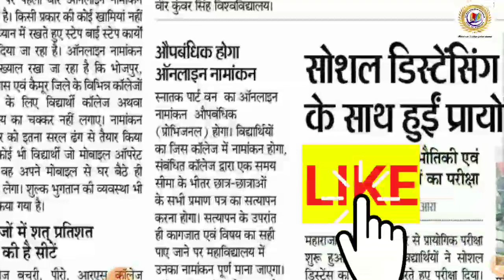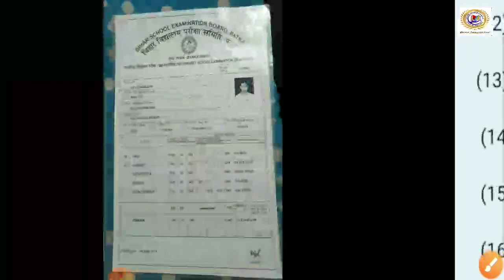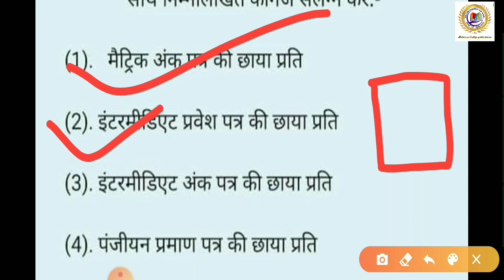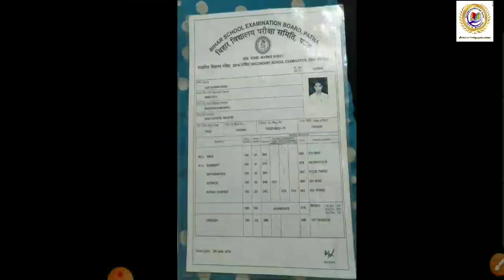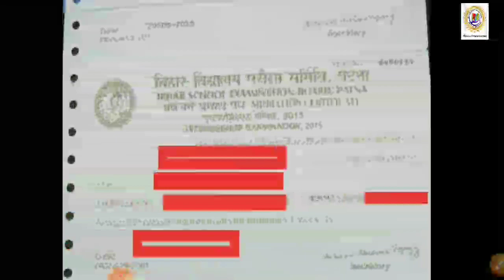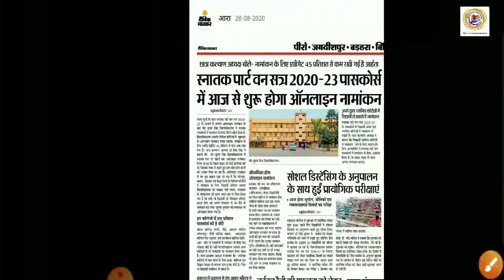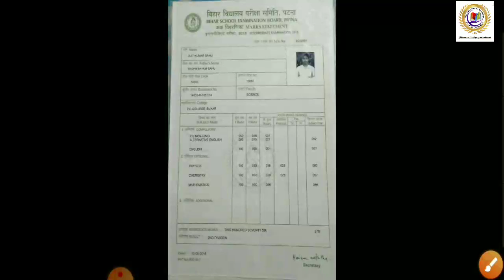Vksu New Admission 2020 Docoment verification का कागजात समझ लिजिए क्या-क्या लगेगा नहीं है बनवा लिजिए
MY 2ND YOUTUBE CHANNEL STUDY TEST LINK

 Other search :-